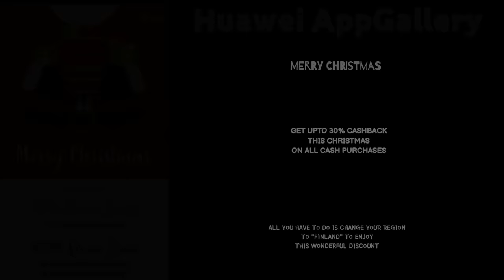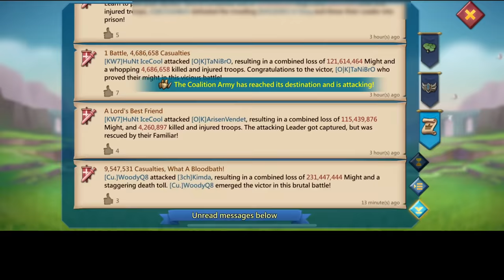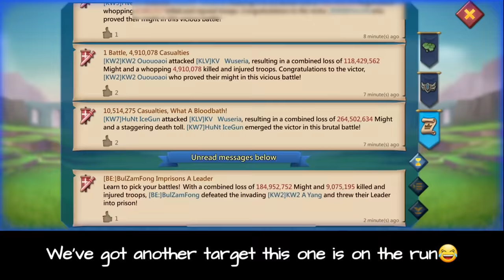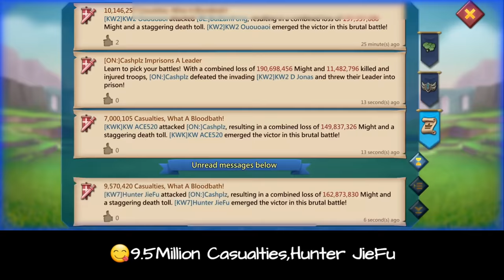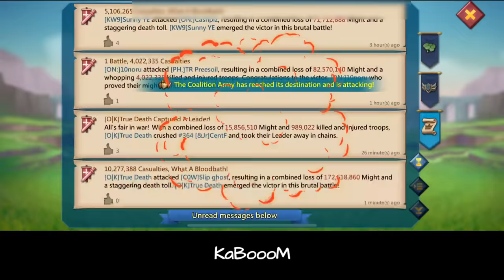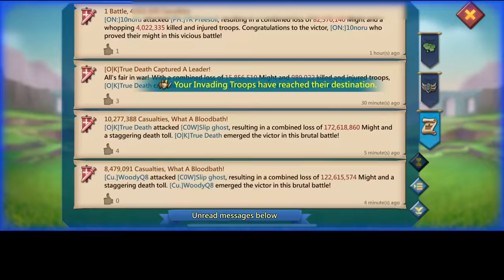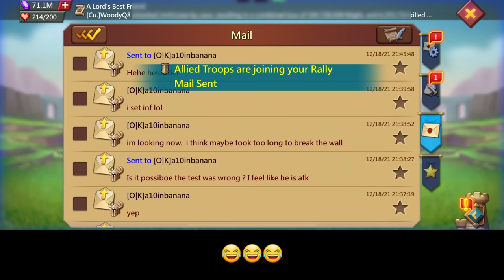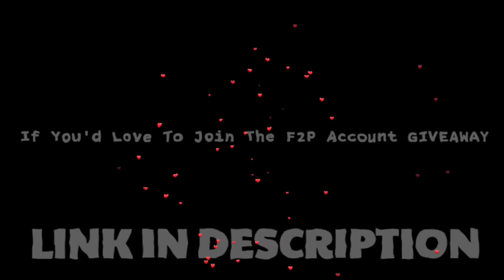WOODYQ8 WRECKING YOUR COMPS! - WOODYQ8 MAXED NEW UPDATE 150STARS! - Lords Mobile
WOODYQ8 WRECKING YOUR COMPS!
WOODY MAXING THE NEW UPDATE 150STARS🤯

30% Points back every weekend！

HUAWEI APPGALLLERY:
1) Install HMS security if prompted for AppGallery to run
2) Register a Huawei ID account
3) If you need any helps or want to join the VIP club, contact AppGallery Team via discord